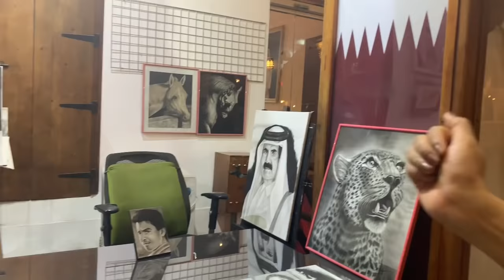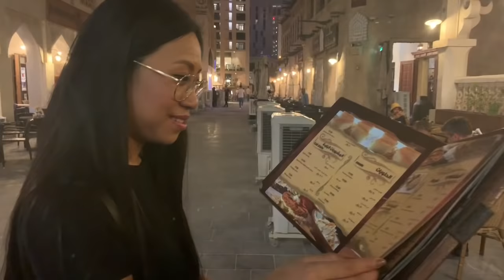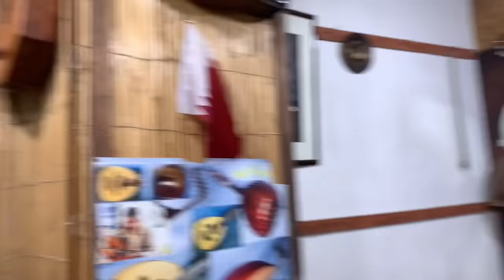Doha, State of Qatar 🇶🇦 || Eating Pigeon || Atiya VLOG-6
Doha is the capital and most populous city of the State of Qatar. The city is located on the coast of the Persian Gulf in the east of the country. It is Qatar's fastest-growing city, with over 80% of the nation's population living in Doha or its surrounding suburbs, and it is also the economic center of the country.